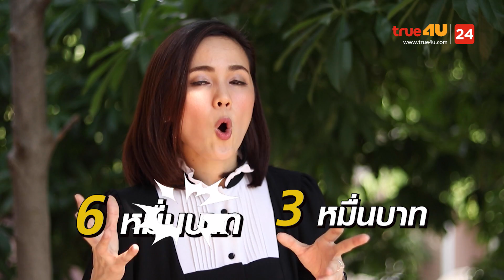เป๋าตุง by ศิรัถยา EP.28 | "ซูชิ" ขายง่าย รวยเร็ว ไม่ตกเทรนด์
ติดตามใน "เป๋าตุง" ทุก วันจันทร์-พฤหัสบดี เวลา 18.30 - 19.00 น. ทางทรูโฟร์ยู ช่อง 24
ดูแล้ว ‘กระเป๋า จะตุง ขึ้น’ [รวยขึ้น หรือ จนน้อยลง]

 "ซูชิ" ขายง่าย รวยเร็ว ไม่ตกเทรนด์
พิธีกร: เฟิร์น (ศิรัถยา อิศรภักดี)